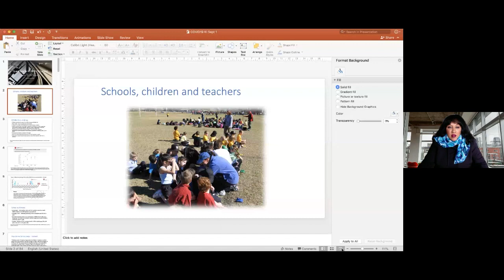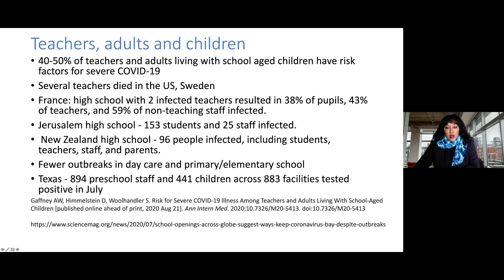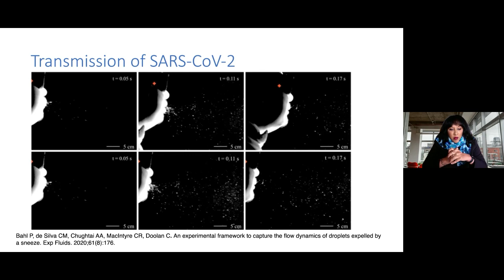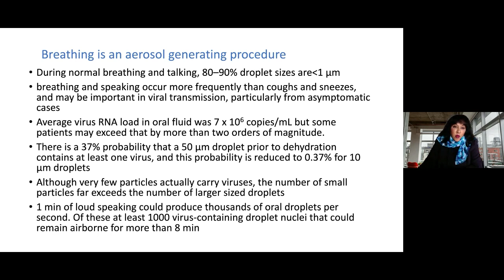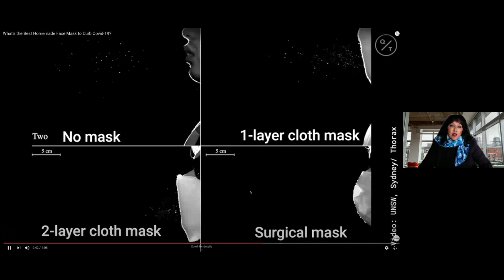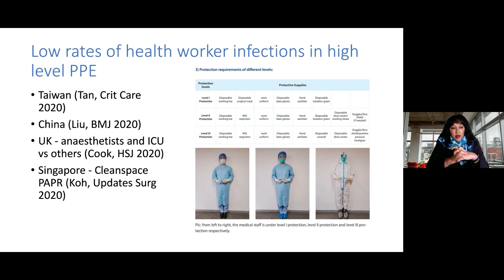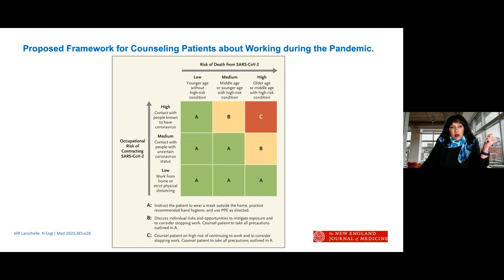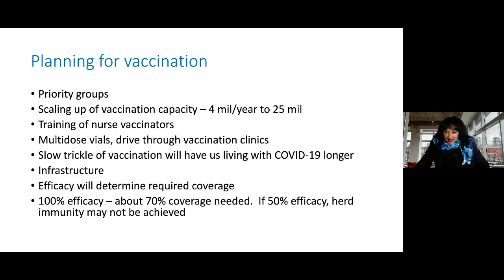Professor Raina MacIntyre – Questions for COVID-19 control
Kirby Institute Seminar Series - 1 September 2020

Professor Raina MacIntyre
Head, Biosecurity Program, Kirby Institute

There are so many unknowns about COVID-19. In this seminar, four of these areas of uncertainty will be addressed.

● Schools: to what extent do children get infected with and transmit SARS-CoV-2?
● Transmission: is it airborne?
● The frontline: why are so many health workers getting infected and how can we better protect them?
● Vaccination: never in the lifetime of currently working health experts has mass vaccination been undertaken. What lesson can be learned from previous infectious diseases when it comes to rolling out an unprecedented vaccine program?

One of Australia’s foremost COVID-19 experts, Professor Raina MacIntyre unpacks the available scientific evidence in relation to questions and controversies in COVID-19 control.

Raina MacIntyre (MBBS Hons 1, FRACP, FAFPHM, M App Epid, PhD) is a NHMRC Principal Research Fellow and Professor of Global Biosecurity. She heads the Biosecurity Program at the Kirby Institute, which conducts research in epidemiology, vaccinology, bioterrorism prevention, mathematical modelling, public health and clinical trials in infectious diseases. Her areas of expertise include personal protective equipment, vaccinology, epidemic response and emerging infectious diseases.

Opinions expressed in the Kirby Institute Seminar Series are solely that of the speaker and do not necessarily represent the views or opinions of the Kirby Institute or UNSW.